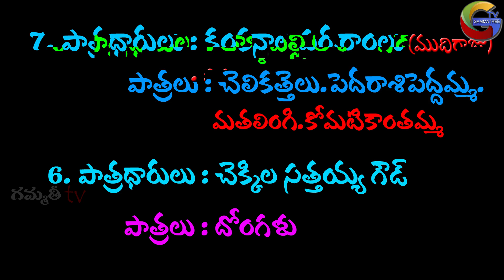Sri Renuka Yllamma Natakam Kandikatkur Part 17/Janapada Natakam/Gammathee tv natakam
Youtube Subscription page: